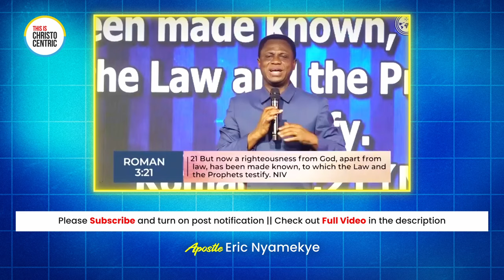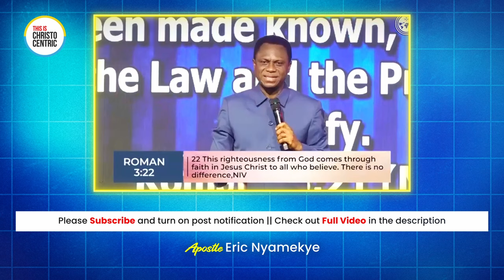THE FACT THAT GOD IS LOVE DOES NOT MEAN HE TOLERTAES SIN - Apostle Eric Nyamekye 2024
christocentric message
christocentric revival